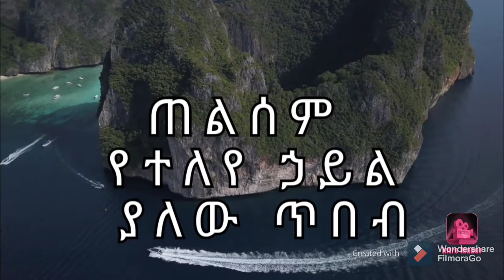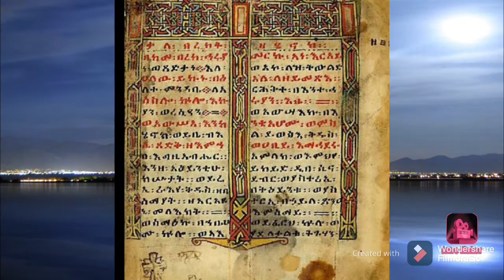ስለ ጠልሰም ምንያህል ያውቃሉ?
ጠልሰም የተለየ ኃይል ያለው ጥበብ
መዳህኒት ነው ያድናልም ተብሎ ይታሠባል
የኢትዮጵያውያን ታላቅ ጥበብ